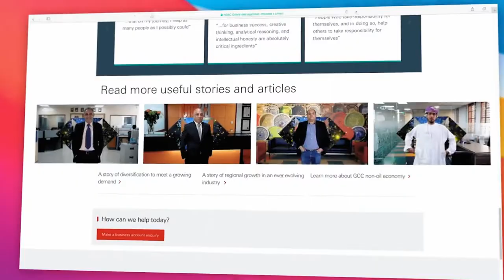60 sec Demo Reel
Edgar Laudenorio Jr
Video Editor/Motion Graphics Artist
UAE